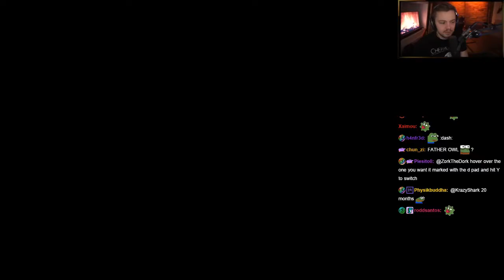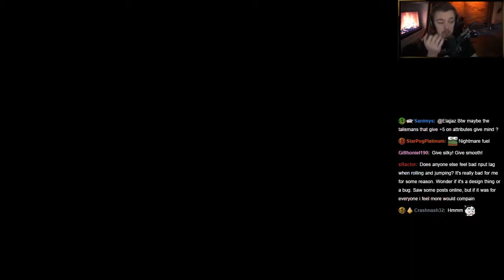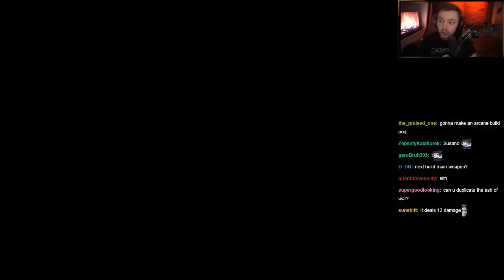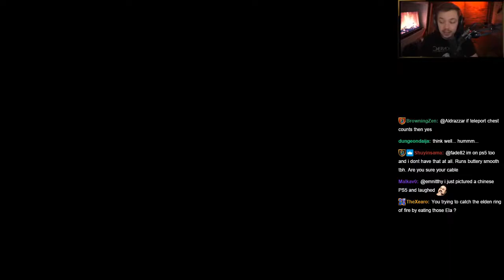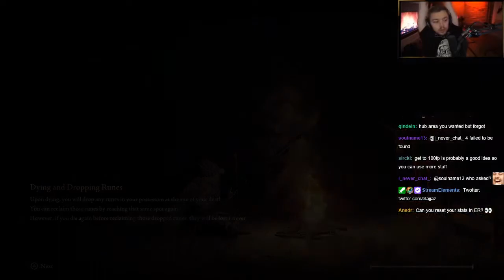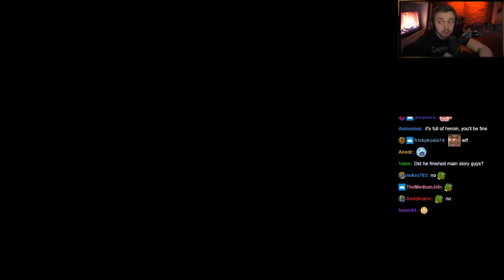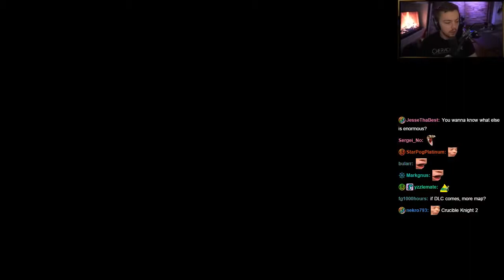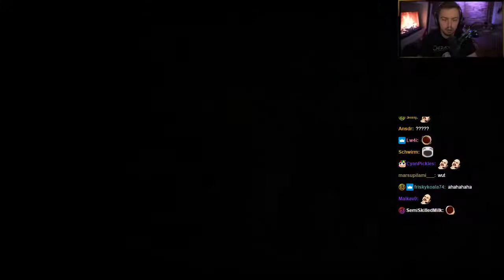Elajjaz With Chat! ► Elden Ring [Part 4]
Dragonslayer Please Come Back PEPEHANDS Intro song is either: Akuma Kira: Saccharine (Lost in Vivo OST) OR Sea Shanty 2 Jagex LTD (Old School Runescape)